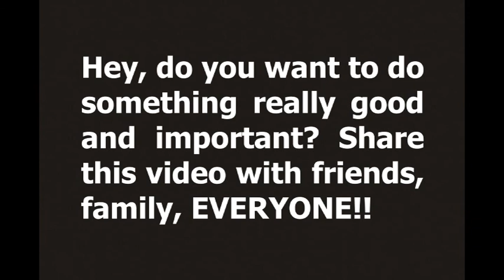Michael Shumer Shares Some Serious Love And Some Serious Spirit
Educated American Michael Shumer talks about righteous realism and firm resolution on behalf of the rule of law.